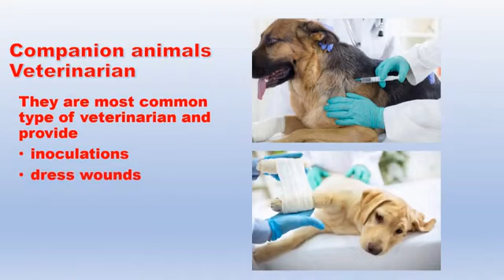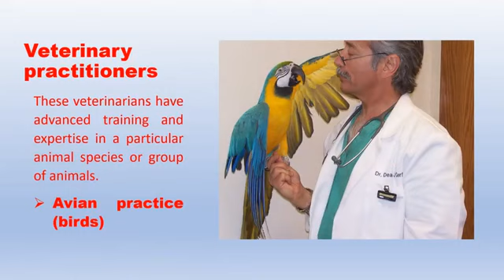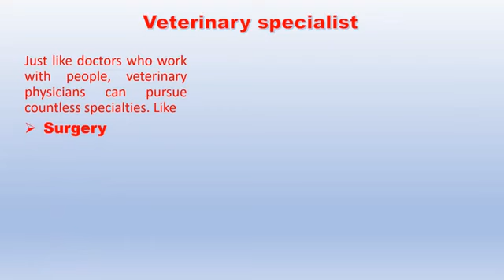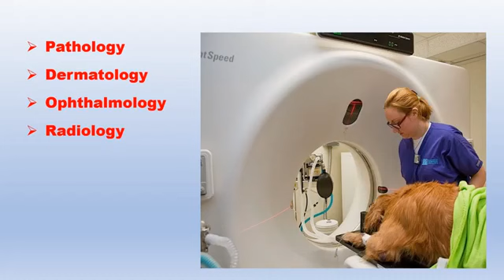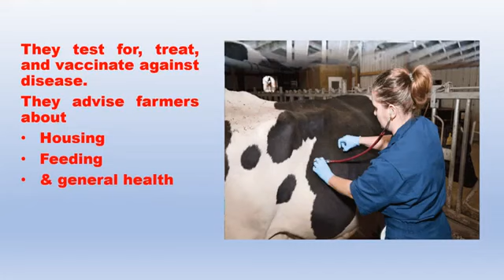January 28, 2022